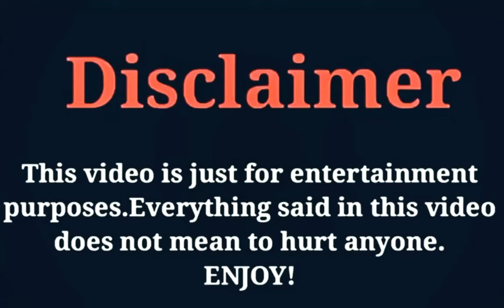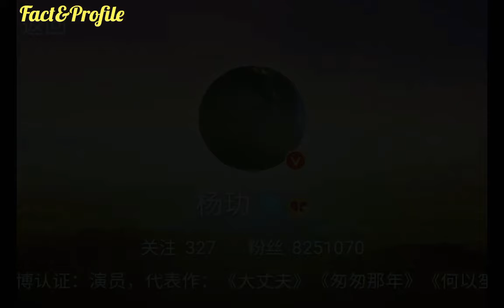Yang Le (Nothing But Thirty 2020) Lifestyle, Networth, Age, Girlfriend, Income, Hobbies, & More.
The Most Popular And Most Beautiful Chinese Actor Yang Le Lifestyle Video 2020.